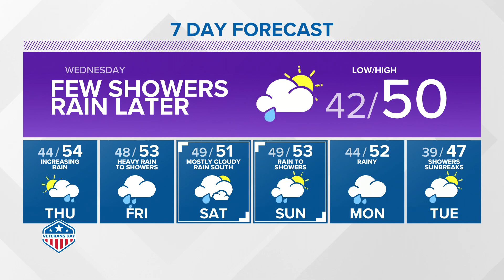KING 5 Weather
11/9 evening forecast with KING 5 meteorologist Adam Claibon.